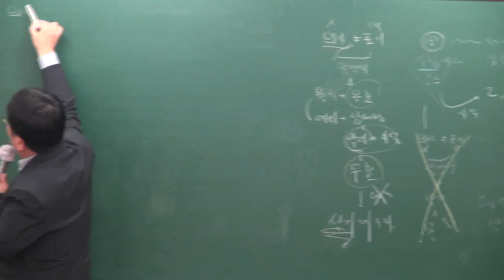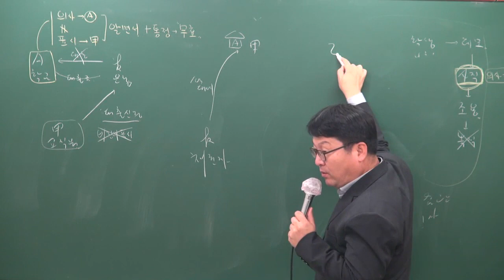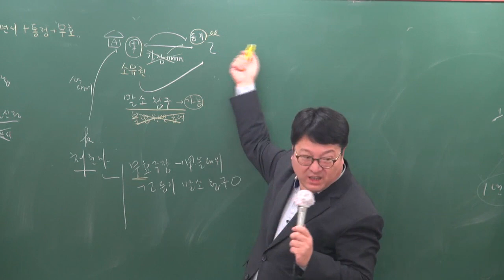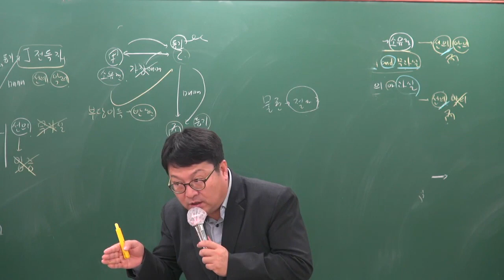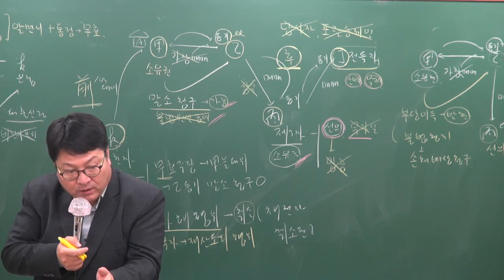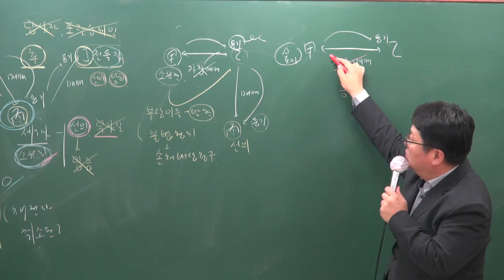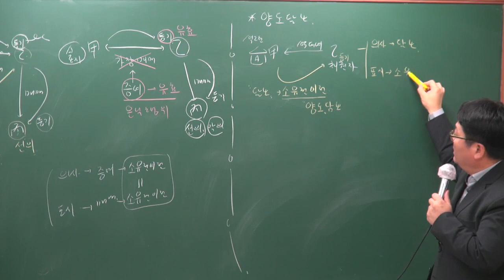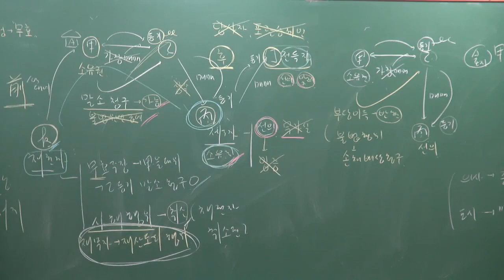[공전무] 2019년 공인중개사 민법및민사특별법 기초이론 11-9